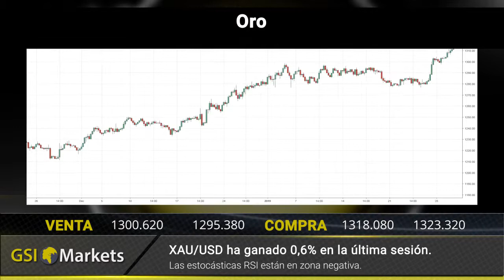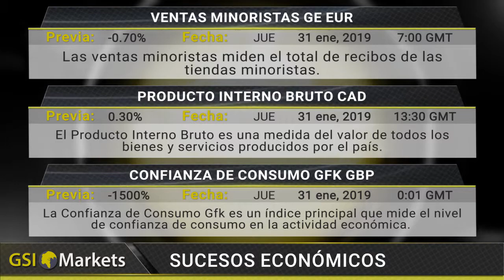Reseña Diaria del Mercado 31.01.2019 GSI Markets.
La tecnología empuja a Wall Street hacia abajo 00:22
Los formuladores de leyes del RU intentan calmar a todo el mundo 00:34
Después de los recortes laborales, vw sigue optimista 00:46

Oro: XAU/USD ha ganado 0.6% en la última sesión 01:01
GBP/USD: GBP/USD ha perdido 0.4% en las últimas dos sesiones 01:09
AUD/USD: AUD/USD ha perdido 0.5% en las últimas dos sesiones 01:20
USD/JPY: USD/JPY ha subido 0.1% en la última sesión 01:28

Reseña diaria del mercado.   01:38